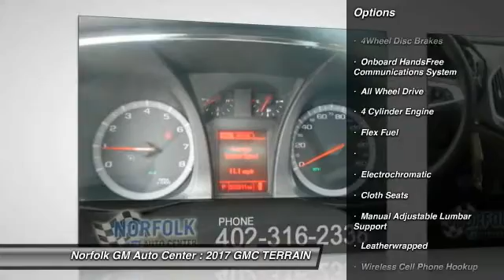2017 GMC TERRAIN Norfolk NE 70076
2017 GMC TERRAIN SL2